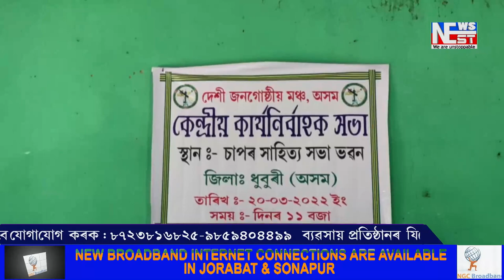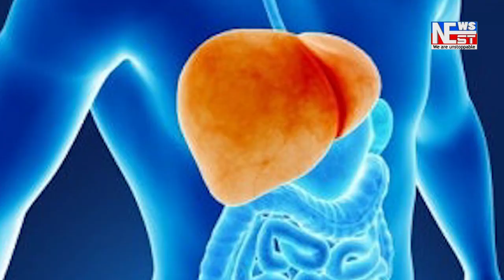চাপৰ সাহিত্য সভা ভৱনত অসমৰ বিলাসীপাৰা জিলা সমিতিৰ শপত গ্ৰহণ অনুষ্ঠান।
চাপৰ সাহিত্য সভা ভৱনত দেশী জনগোষ্ঠয় মঞ্চ অসমৰ বিলাসীপাৰা জিলা সমিতিৰ শপত গ্ৰহণ অনুষ্ঠানৰ লগতে কেন্দ্রীয় সমিতিৰ কাৰ্য্যনিৰ্বাহক সভা ।